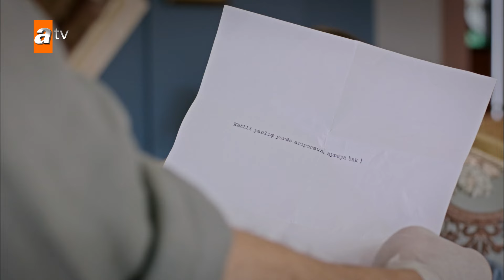Bir aynalı cinayeti daha! - Baş Belası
Baş Belası, kendisini ailesine adamış bir kadın olan İpek Gümüşçü'nün hayatını derinden sarsan olaylar sonucu emniyette psikolog olarak çalışmaya başlamasıyla yaşadıklarını konu alıyor. İpek'in çocukluğundan beri tutkusu olan polisiye merakı onu cinayet büro baş komiseri Şahin Kara'yla sık sık karşı karşıya getirecek. "Baş Belası" birbirine taban tabana zıt bu iki karakterin polisiye maceralarla süslü eğlenceli hikayeleri...

Oyuncuları:
İrem Helvacıoğlu
Seçkin Özdemir
Dilara Aksüyek
Bülent Düzgünoğlu
Neşe Baykent
Taner Rumeli
Yılmaz Kunt
Buçe Buse Kahraman
Mert Yavuzcan